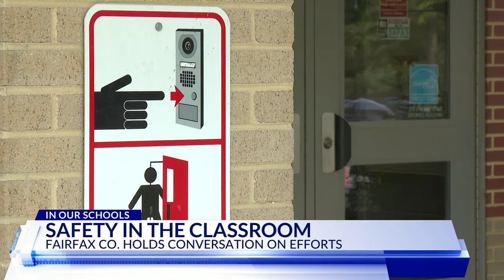Fairfax Co. holds conversation about school safety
On Monday night, parents of Fairfax County students shared their concerns over school safety directly with the district's superintendent.